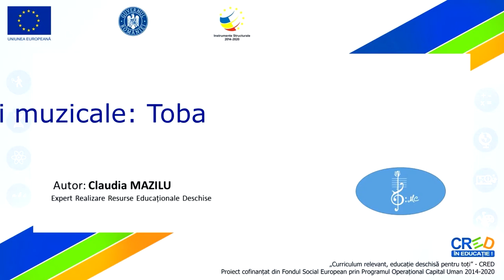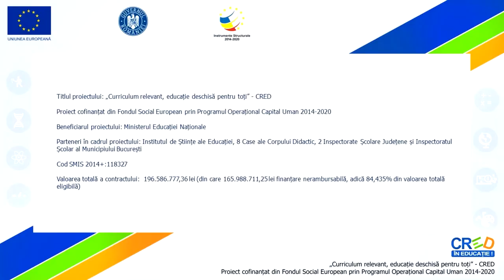Jucării muzicale: Toba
Resursa poate fi folosită de către profesori în activitatea de învățare corespunzătoare unității “Timbrul – sunete muzicale instrumentale”
 Materialul reprezintă o compoziție proprie – versuri, linie melodică și înregistrare vocal instrumentală, în care sunt explicate etapele realizării unei jucării muzicale: toba.
Modul de valorificare a resursei educaționale propuse:
Timpul alocat activității care utilizează resursa :
•  vizualizarea filmului durează  câteva  minute.
• profesorul/elevul poate opri derularea filmului pentru a putea pune în practică realizarea jucăriei muzicale pe etape.
Resursa este creată in Vegas Pro 16 în format video.